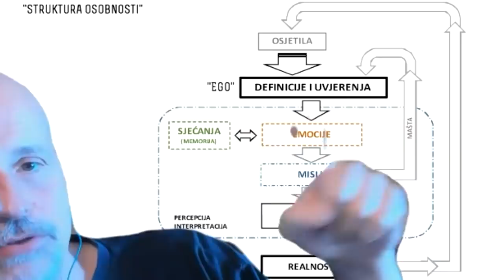#010 Satsang sa SergiOM - snimka od 9.07.2020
Održano preko Zooma dana 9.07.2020. Više informacija kako se uključiti u ovaj program (bez obzira želite li postaviti pitanje ili ne) pronađite na

Ovaj se program održava zahvaljujući vašim donacijama, ako vam je bilo zanimljivo i korisno, ili jednostavno osjetite potrebu da nas podržite, posjetite - HVALA!

POGLAVLJA:
00:00:00 Uvod
00:04:15 Lola (početak)
00:09:26 Gabrijela
00:50:18 Lola (nastavak)
01:05:54 Jelena
01:40:06 Smilja